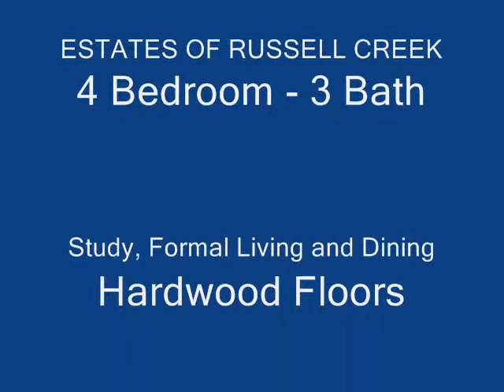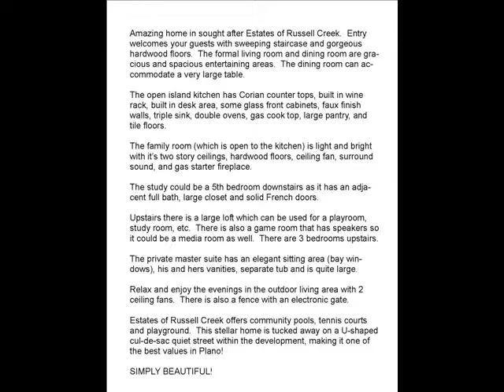8104 Clayton Drive, Plano Texas.wmv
Amazing home in sought after Estates of Russell Creek.  Entry welcomes your guests with sweeping staircase and gorgeous hardwood floors.  The formal living room and dining room are gracious and spacious entertaining areas.  The dining room can accommodate a very large table.

The open island kitchen has Corian counter tops, built in wine rack, built in desk area, some glass front cabinets, faux finish walls, triple sink, double ovens, gas cook top, large pantry, and tile floors.

The family room (which is open to the kitchen) is light and bright with it's two story ceilings, hardwood floors, ceiling fan, surround sound, and gas starter fireplace.

The study could be a 5th bedroom downstairs as it has an adjacent full bath, large closet and solid French doors.

Upstairs there is a large loft which can be used for a playroom, study room, etc.  There is also a game room that has speakers so it could be a media room as well.  There are 3 bedrooms upstairs.

The private master suite has an elegant sitting area (bay windows), his and hers vanities, separate tub and is quite large.

Relax and enjoy the evenings in the outdoor living area with 2 ceiling fans.  There is also a fence with an electronic gate.

Estates of Russell Creek offers community pools, tennis courts and playground.  This stellar home is tucked away on a U-shaped cul-de-sac quiet street within the development, making it one of the best values in Plano!

SIMPLY BEAUTIFUL!